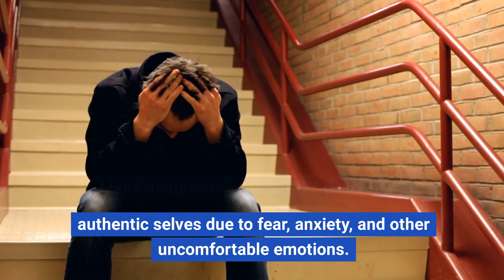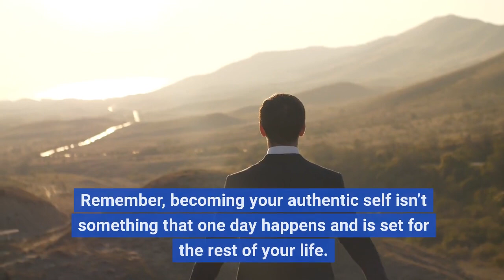IMPOSTERSYNDROME bothering you? How to Stop Being Fake - Living Your Authentic Self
Feeling lost & unsure of who you are? You're not alone!

This video dives deep to help you how to discover your authentic self & shed the mask.  Learn how to ditch the fear & live a life true to you!

This video is based on the article published by WMHI.

We love hearing from you! Our community is here to offer support and guidance.